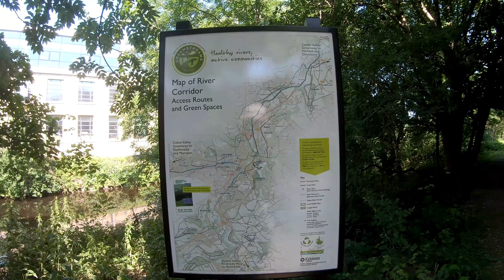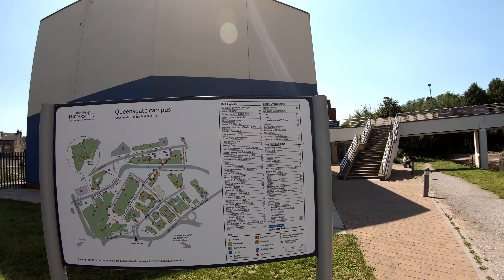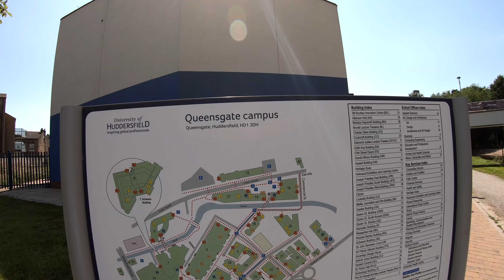Lockwood - Aspley 4K (walk) 31 July 20